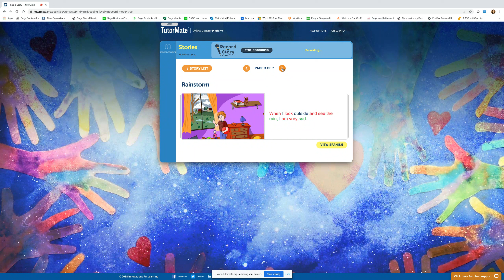Rainstorm | Whitehall | Kae Avenue Elementary | Caudill | Judith | Sage | Vicki